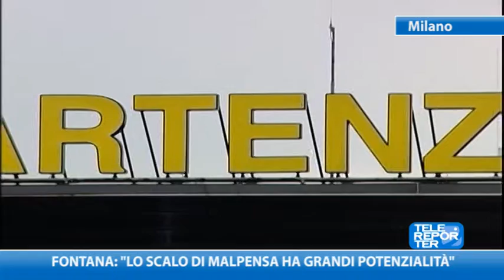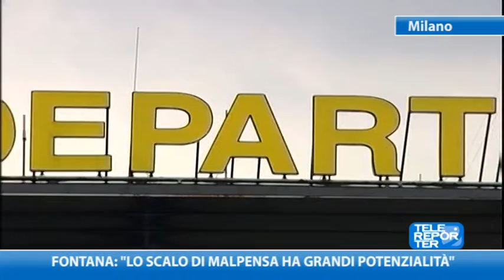Fontana: "Lo scalo di Malpensa ha grandi possibilità"